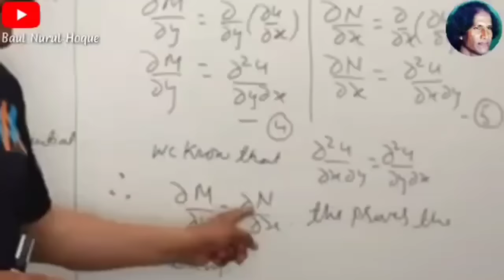দর্শকের অনুরোধে মনির উদ্দিন এর কবি উপহার দিলাম।।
মনির উদ্দিন এর কবি

বাউল নুরুল হক

By Baul Nurul Hoque